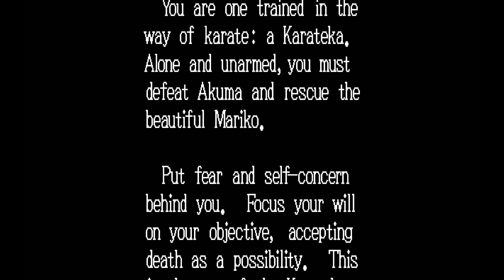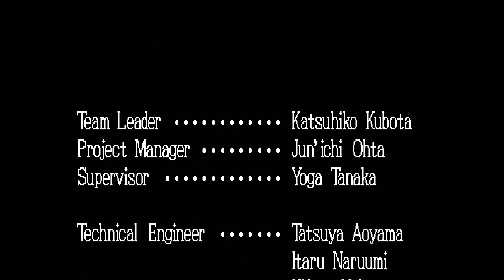PC-9801「カラテカ」/ KARATEKA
1984年 ブローダーバンドから発売。(1988年に移植)

00:00 オープニングデモ
01:37 ゲーム本編
15:56 おまけ